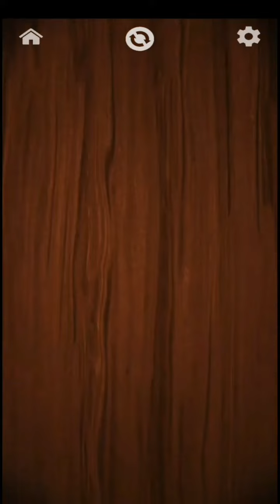Antistress - relaxation toys by JindoBlu // Knock Down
When you need relaxation, diversion or just a moment of distraction enjoy this collection of toys: hear the sound of a bamboo chime, play with wooden boxes, swipe gently your finger in the water, tap buttons, draw with chalks and so on! Are you waiting for something and you need a diversion? Open Antistress app and start playing with a Newton's cradle! Are you furious with someone? Have some relaxation with the never-old fifteen game! Do you need distraction from study? Open Antistress app and choose one among dozens of toys to play!

Take your time and live a moment of diversion. This game include also an antistress Bamboo chime, a finger scale and some dirty windows to clean!

Plus, this stress relief app is constantly updated with new antistress toys every 2 weeks, to help you calm down your anxiety with always fresh contents, like finger spinner, finger cube, slime and a bunch of anxiety free toys.